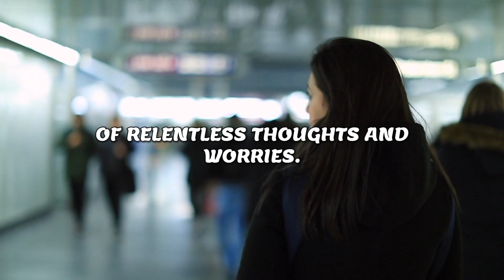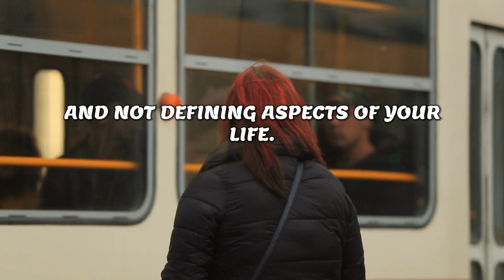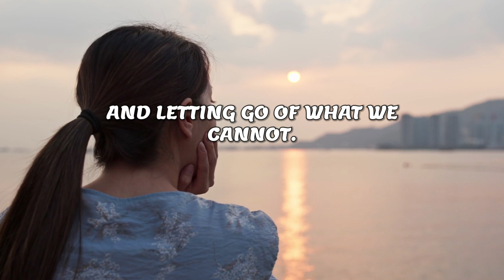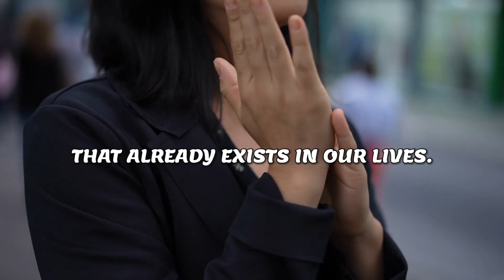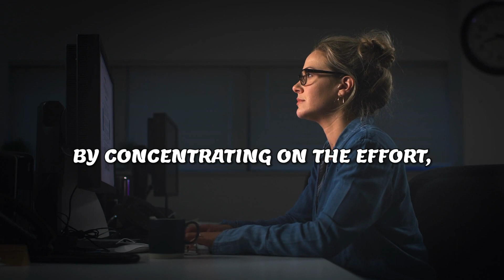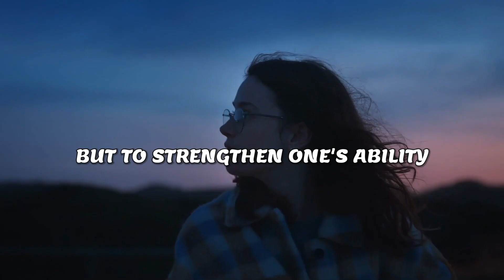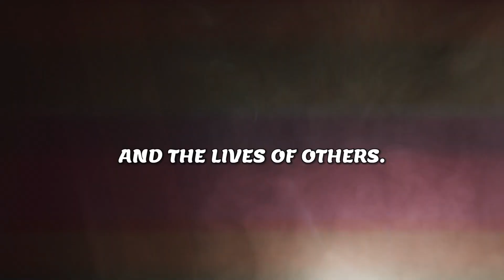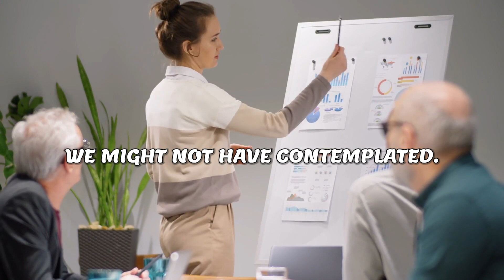10 Stoic Approach to STOP OVERTHINKING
How to stop overthinking? Stoic philosophy teaches us to view our thoughts as separate from our essence. Imagine overthinking as clouds obscuring the sky of your mind. This video explores ten Stoic strategies to manage overthinking, each enriched with practical examples and teachings from Stoic philosophers.